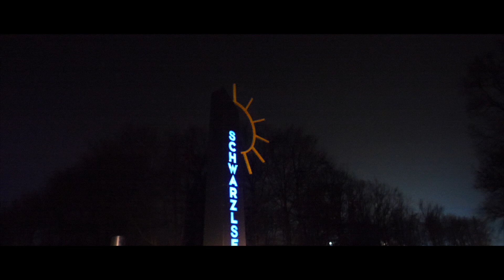ISU Eiskunstlauf Europameisterschaften